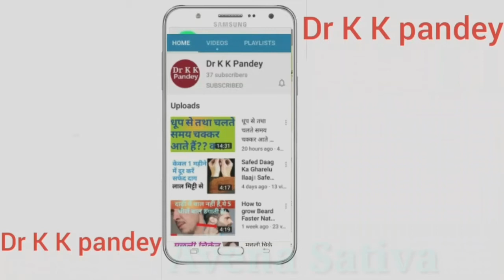Acalypha indica 30 || Homeopathic medicine for Hematimesis || Acalypha indica homeopathy medicine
Topic -- Homeopathic medicine Acalypha Indica explained in this video. Best homeopathic medicine for Hemorrhage of mouth and during cough.

● Consultation Fee--

   In India--300₹/month

   Abroad--10$/month

IFSC Code-SBIN0011247
(Kamalakar Pandey)